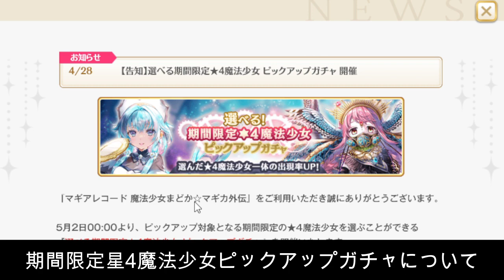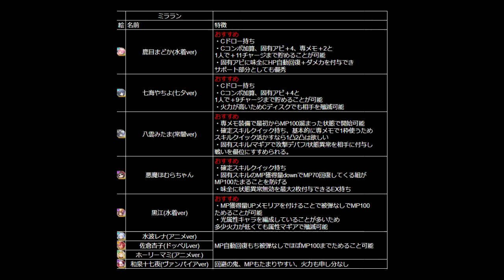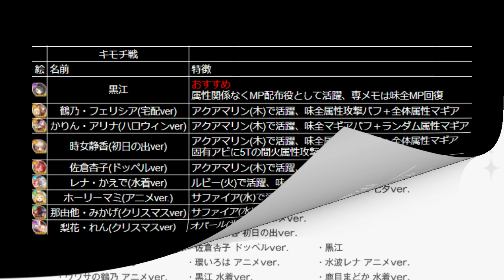【マギレコ】期間限定星4魔法少女ピックアップガチャ、お勧めキャラ【2023/4/29】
プレーヤーID：66FUhN9r